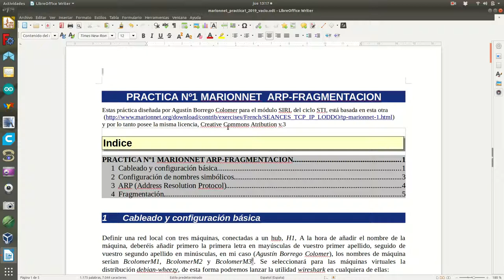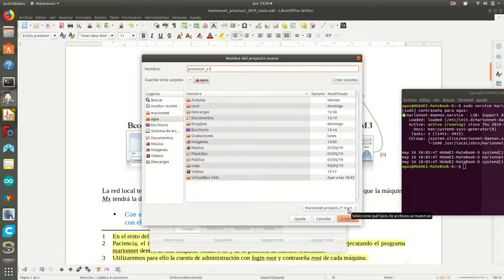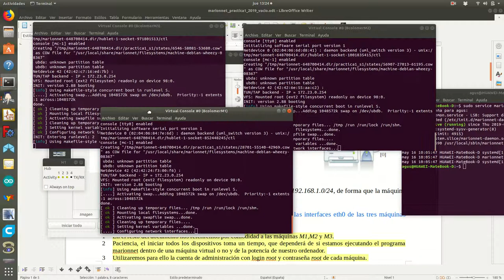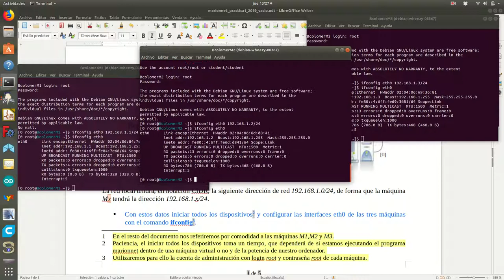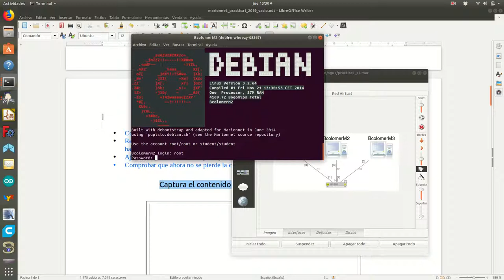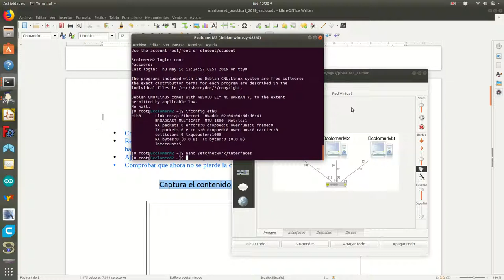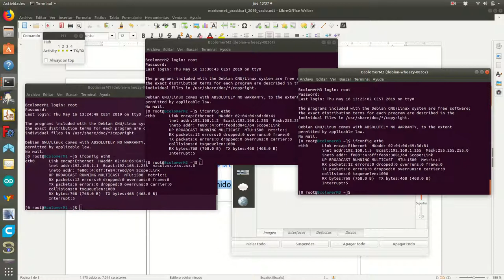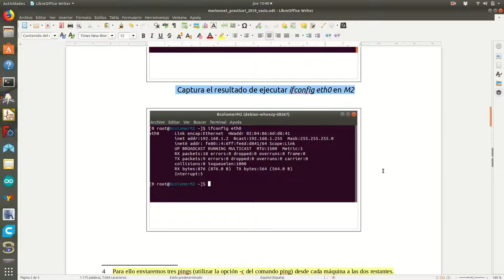Marionnet1_s1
Realización sección 1 de la páctica1 de marionnet
En el siguiente enlace se encuentra el guión de la practica